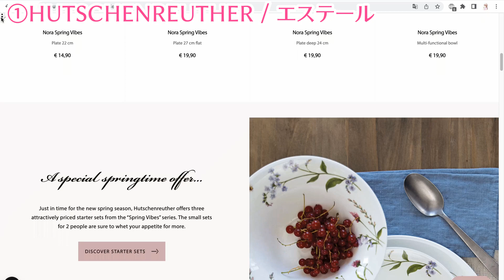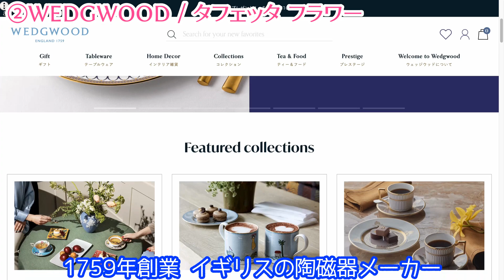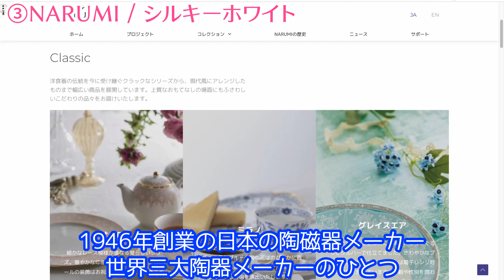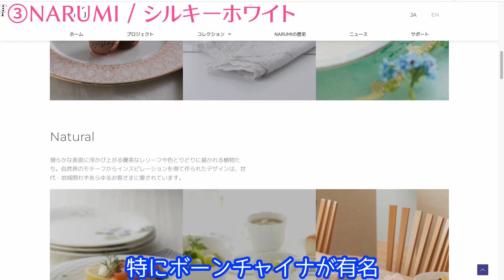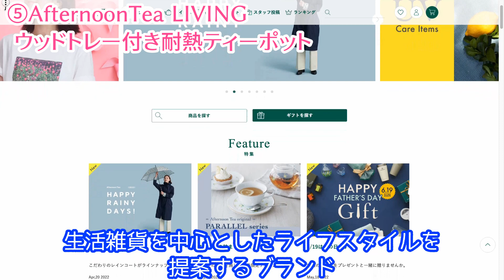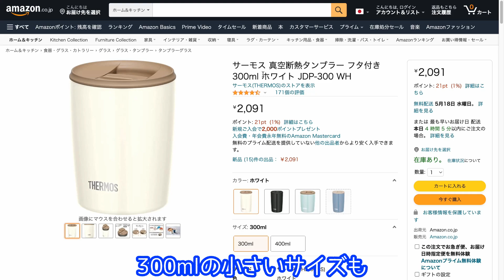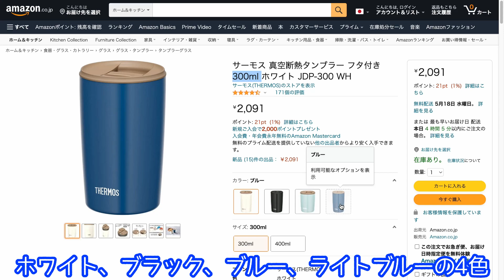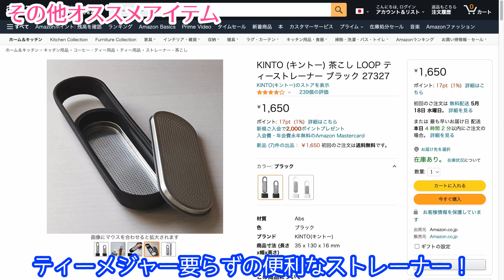【ティーアイテム】おしゃれなのに食洗機・電子レンジOK！初心者にもおすすめなティーカップ&ソーサー・ティーポット7選紹介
こんにちは、Mii(みぃ)です！

①HUTSCHENREUTHER（フッチェンロイター）/ エステール ティーカップ＆ソーサー ペア
②WEDGWOOD（ウェッジウッド）/ タフェッタ フラワー ティーカップ&ソーサー ペア
③NARUMI（ナルミ）/ シルキーホワイト ティーコーヒー兼用カップ&ソーサー
④KINTO（キントー）/ UNITEA カップ&ソーサー
⑤AfternoonTea LIVING（アフタヌーンティーリビング）/ ウッドトレー付き耐熱ティーポット
⑥KINTO（キントー）/ UNITEA ワンタッチティーポット 460ml
⑦THERMOS（サーモス）/ 真空断熱タンブラー フタ付き 400ml
Noritake（ノリタケ）/ ココフルール ティーカップ＆ソーサー ペア
WEDGWOOD（ウェッジウッド）/ フェスティビティ ティーカップ＆ソーサー ペア
NARUMI（ナルミ）/ ルーシーガーデン カップ＆ソーサー ペア
AfternoonTea LIVING（アフタヌーンティーリビング）/ パラレル レモン 耐熱ガラスカップ&ソーサー
HARIO（ハリオ）/ 水出しポット
KINTO（キントー）/ LOOP ティーストレーナー

今回は、おしゃれなのに食洗機・電子レンジOKなティーアイテムをご紹介！便利なアイテムがあると、毎日の紅茶生活がもっと気軽に楽しめますね♡ お気に入りのティーアイテムを見つけて、素敵なティータイムを過ごしましょう♪

◆動画目次
0:00 - オープニング
0:24 - 動画概要
0:51 - ①HUTSCHENREUTHER（フッチェンロイター）/ エステール
2:25 - ②WEDGWOOD（ウェッジウッド）/ タフェッタ フラワー
3:48 - ③NARUMI（ナルミ）/ シルキーホワイト ティーコーヒー兼用カップ&ソーサー
4:55 - ④KINTO（キントー）/ UNITEA カップ&ソーサー
5:39 - ⑤AfternoonTea LIVING（アフタヌーンティーリビング）/ ティーポット
6:44 - ⑥KINTO（キントー）/ UNITEA ワンタッチティーポット
7:52 - ⑦THERMOS（サーモス）/ 真空断熱タンブラー
9:11 - その他ティーカップ＆ソーサーおすすめ
9:43 - その他ティーアイテムおすすめ
10:17 - まとめ
10:47 - エンディング